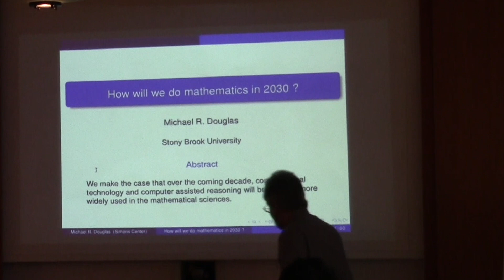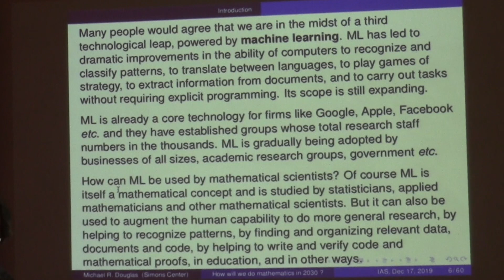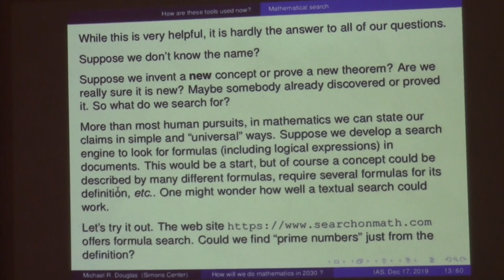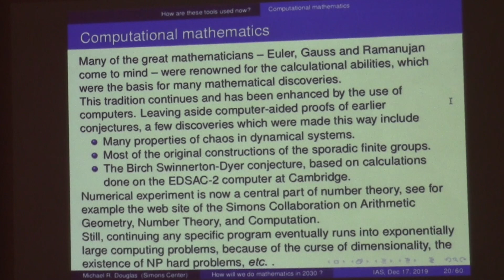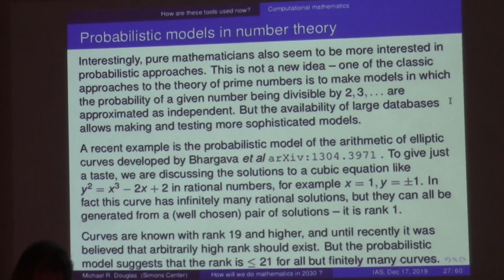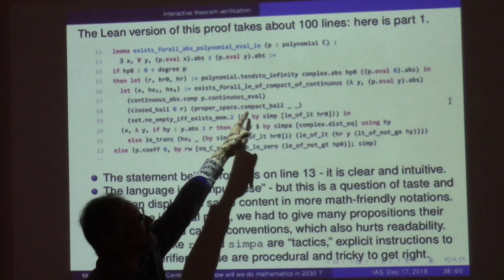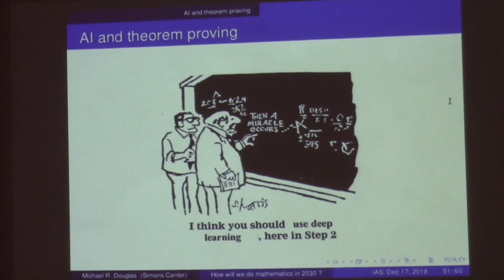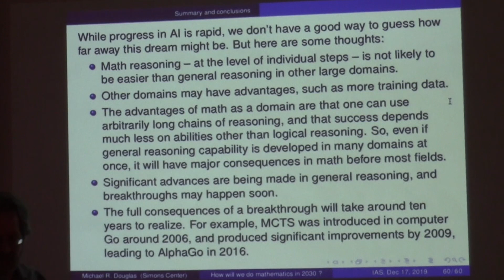How will we do mathematics in 2030? - Michael R. Douglas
Seminar on Theoretical Machine Learning

Topic: How will we do mathematics in 2030?
Speaker: Michael R. Douglas
Date: December 17, 2019